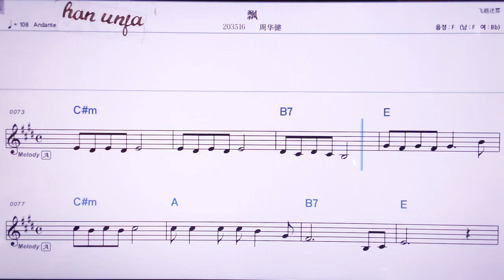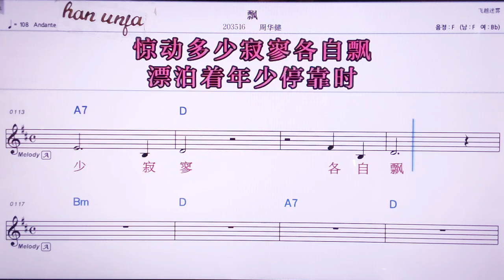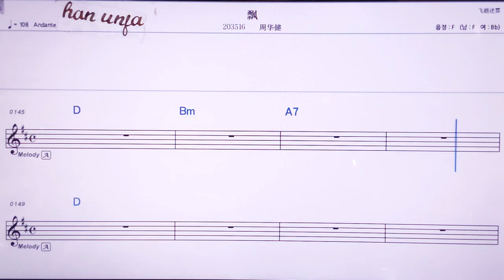💖퍄오/ 쩌우화찌앤 👍MR,노래방, 악보, 코드,Karaoke With Sheet Music